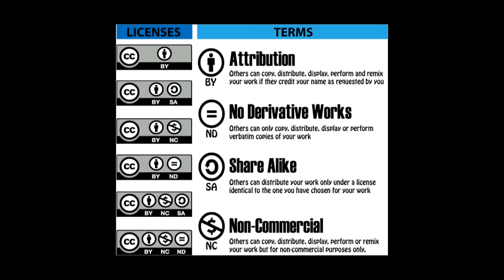Harztour Andy, Flo, Hinnak, Kevin & Tim | 23-07-2015